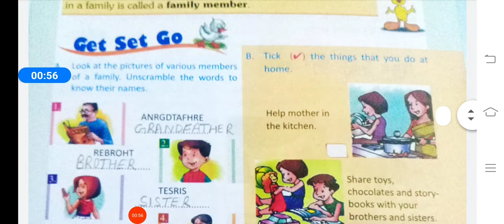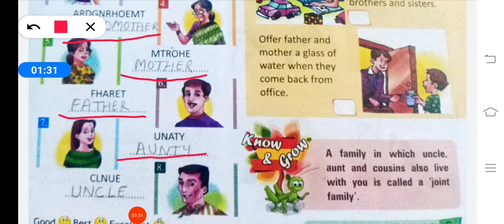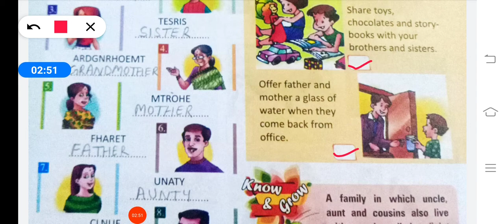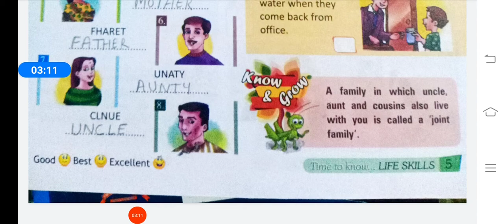April 18, 2021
class 2G.K chapter 1